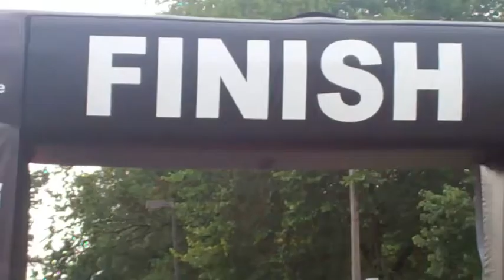Team Harry and David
Health Coach Penny films her husband and his business partner competing in a triathlon in beautiful Maryville, TN